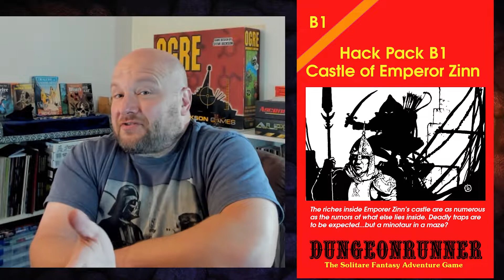Why You Should be Using: Sorcerers at Smokewater